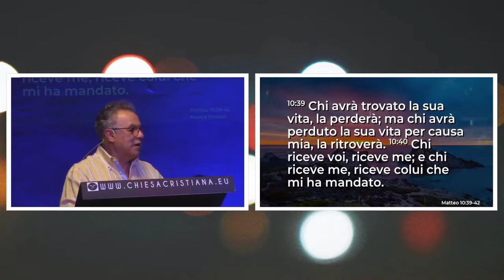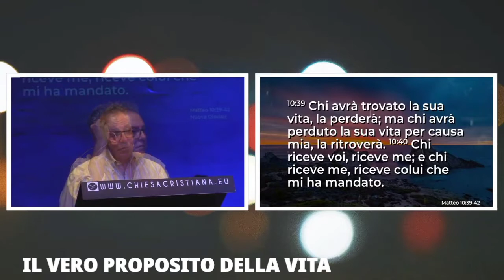Il vero proposito della vita - Pastore Tony MOSCATO - CCM - GESÙ PANE DI VITA la voce della verità